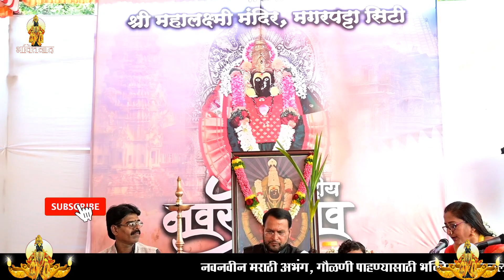अष्टभुजा अंबिका | श्री महालक्ष्मी भजनी मंडळ, मगरपट्टा | मार्गदर्शक- ज्ञानेश्वर ढवळे सर 8459598200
कृपया भक्तिनादच्या फेसबुक पेजला फोलो करा, खाली दिलेल्या लिंकवर क्लिक करुण, धन्यवाद 🙏🏻💐

In this channel we upload daily new Marathi bhajan songs. We upload on this channel marathi bhajan, gavlani marathi, abhang, bharud, marathi devotional songs, kirtan, gaulan, vitthal bhajan, panduranga song, art of living bhajans, harpath, parayan and lots more you like.

नमस्कार मंडळी,
माझ नाव आहे, विकास मोहिते आणि आपले  स्वागत आहे मराठीतील नवीन अभंग यूट्यूब चैनल मध्ये. मंडळी आपल्याला ह्या मराठी यूट्यूब चैनल मध्ये पाहायला मिळनार आहे मराठी भाषेतील नवनवीन भजन, अभंग, विविध देवांची आरती, आर्ट ऑफ़ लिविंग ची भजने आणि सत्संग.

मंडळी आज आपल्या महाराष्ट्राच्या भूमिला गरज आहे आपली मराठी संस्कृति जपण्याची कारण हया मॉडर्न जगात आपली ही मराठी संस्कृति लोप पावत चालली आहे आणि जर आपल्याला आपली मराठी संस्कृति जपायची असेल तर आपल्या मराठी लोकांना आपल्या  मराठी संस्कृति ची जानीव करून देणे गरजेचे आहे. त्यासाठी लोकांना अभंगाशी जोडने गरजेचे आहे.

मंडळी माझा हा छोटासा प्रयत्न आहे आपली ही मराठी संस्कृति जपण्याचा आणि माझी एक छोटीशी अपेक्षा आहे आपल्याकडून कि मला तुमची साथ हवी आहे आपली ही मराठी संस्कृति जगासमोर घेऊन येण्याची.
मला खात्री आहे, तुम्ही मला नक्की साथ देचाल ह्या चांगल्या कार्यासाठी.

विडीओ पाहा आणि एंजोय करा.

धन्यवाद !!!